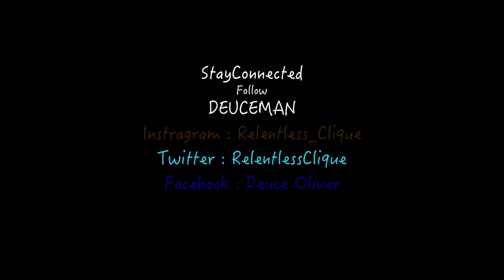Deuceman U Aint Seen Nothing